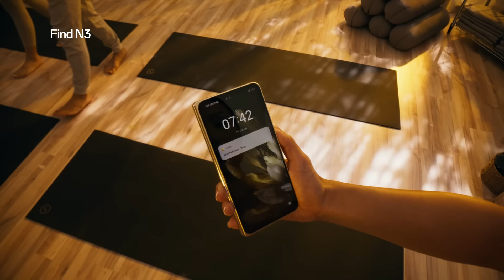OPPO Find N3 Series | Fitness, Reimagined - Organize for Triumph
Empower your day with OPPOFindN3's efficiency, mastering your everyday to-do lists and schedules becomes a seamless process! 👏🏻

Set your calendar and strike the perfect balance between fitness and work now. Head to OPPO Official Facebook Page and sign up for your fitness class.